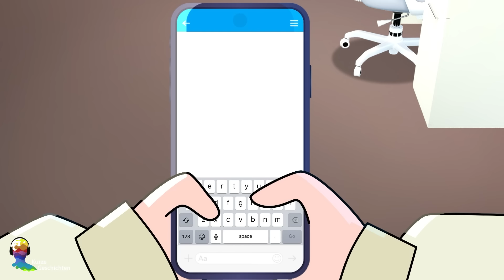Meine Mutter und Meine Schwester Denken, sie Könnten Mich übertrumpfen